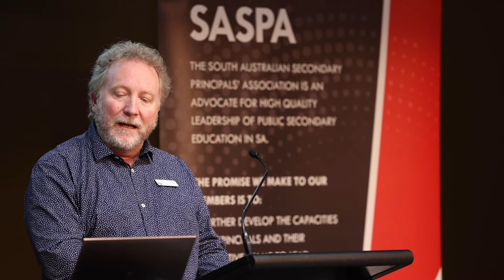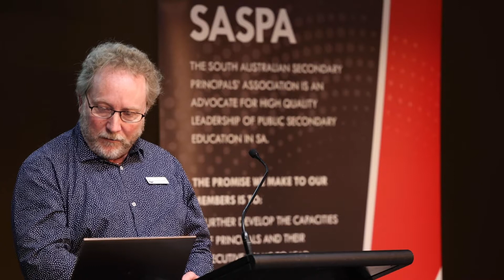SASPA/DfE Timetable Forum - Seaton High School presentation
Richard Abell (Principal, Seaton High School), presenting at the 21st September 2020 SASPA/DfE Timetable forum.